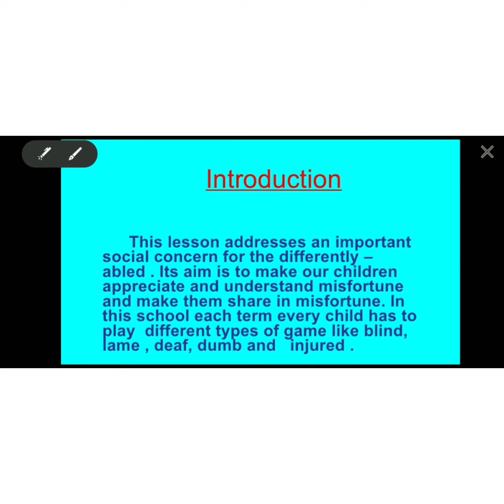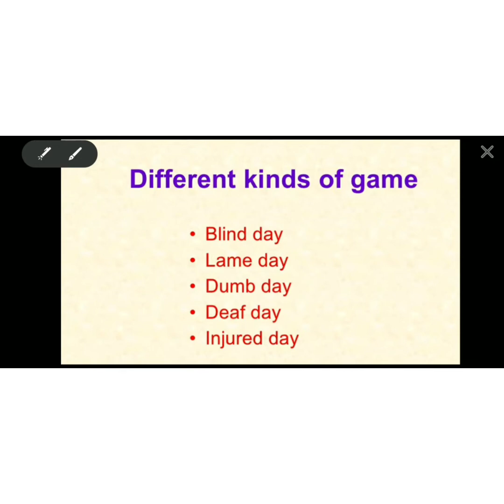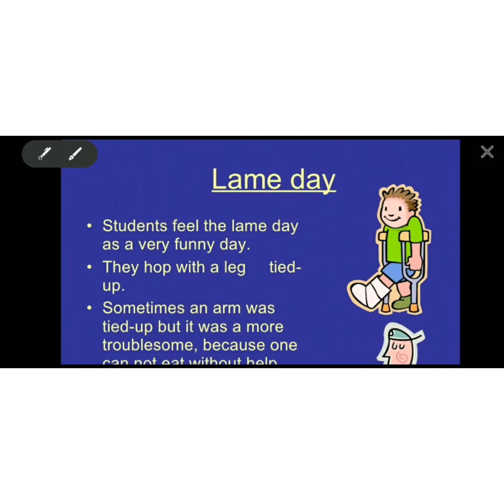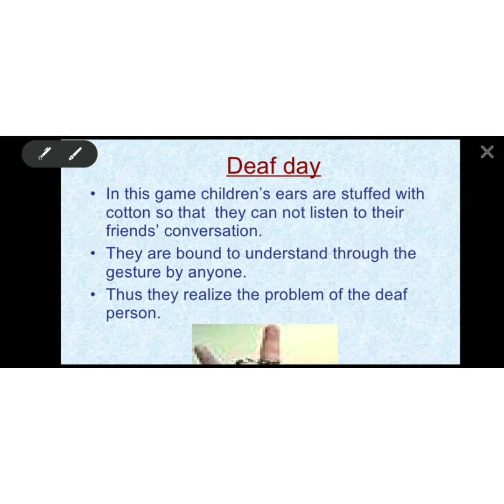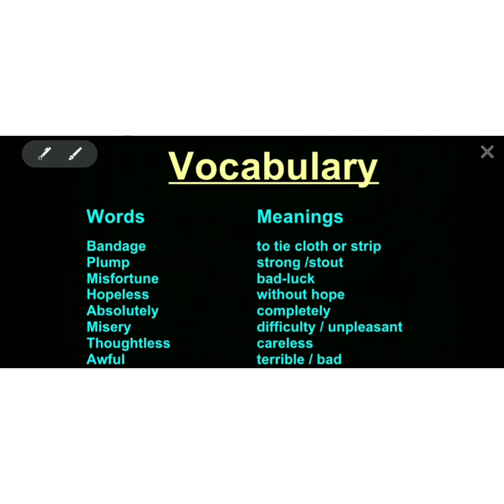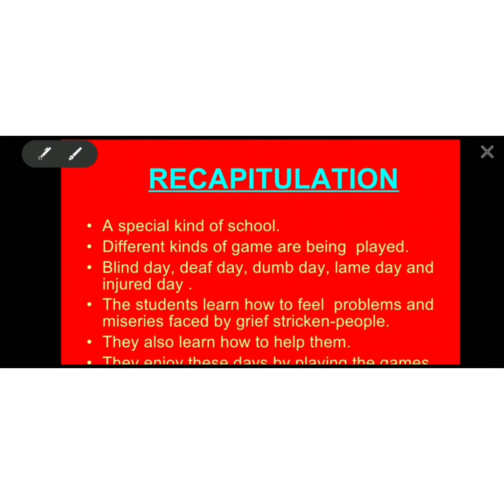Class 6 English Module 2